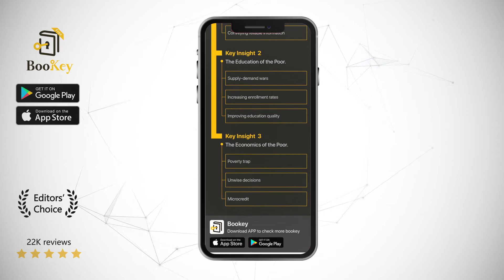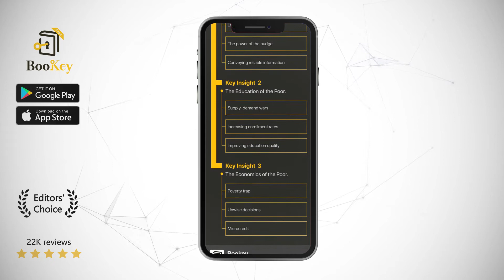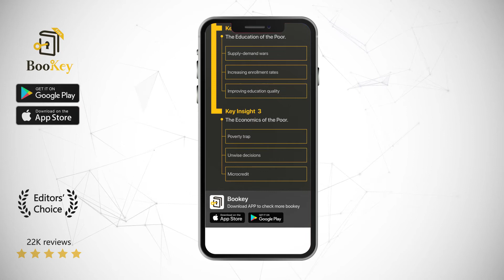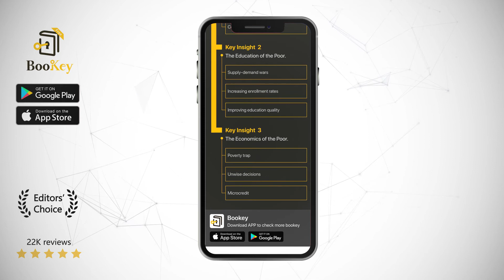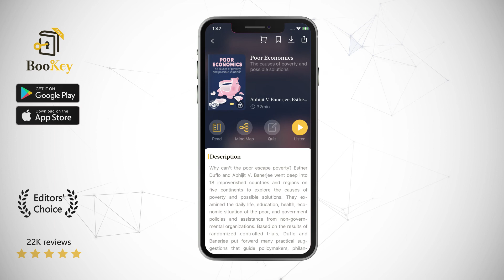Poor Economics Book Summary By Abhijit V. Banerjee The causes of poverty and possible solutions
Why can’t the poor escape poverty? Esther Duflo and Abhijit V. Banerjee went deep into 18 impoverished countries and regions on five continents to explore the causes of poverty and possible solutions. They examined the daily life, education, health, economic situation of the poor, and government policies and assistance from non-governmental organizations. Based on the results of randomized controlled trials, Duflo and Banerjee put forward many practical suggestions that guide policymakers, philanthropists, and others committed to poverty alleviation.

Abhijit V. Banerjee and Esther Duflo are a couple working at the Massachusetts Institute of Technology as professors of economics. Banerjee serves as the honorary adviser of  the World Bank and the Indian government. Duflo was awarded the 2010 John Bates Clark Medal. Together they co-founded and guided the Abdul Latif Jameel Poverty Action Lab (J-PAL) in 2003, and shared the 2019 Nobel Memorial Prize in Economic Sciences with Michael Kramer for their experimental practices and contributions to global poverty alleviation.